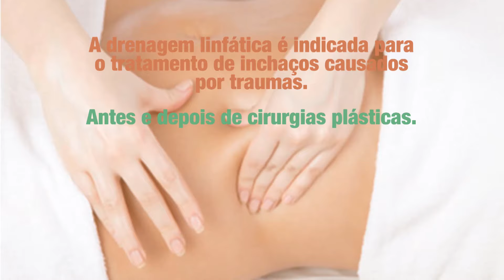DRENAGEM LINFATICA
Veja os benefícios e indicações da Drenagem Linfática.